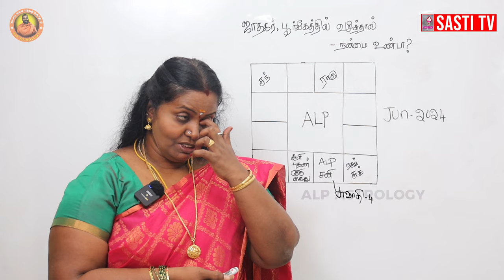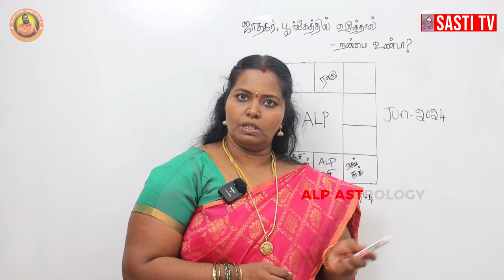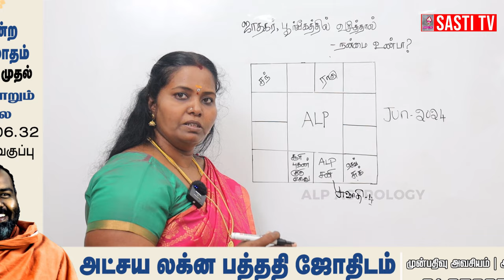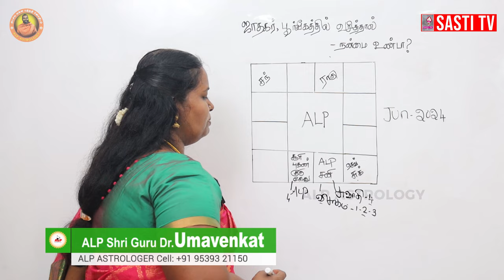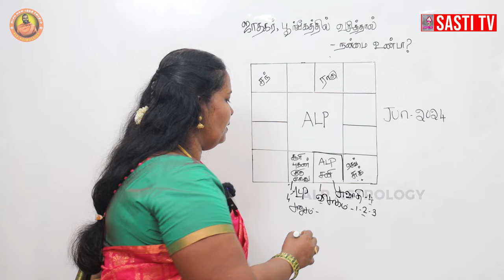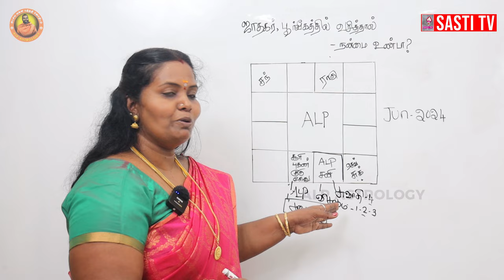ஜாதகர் பூர்வீக வீட்டில் வசித்தால் நன்மை உண்டா ? | ALP ASTROLOGY